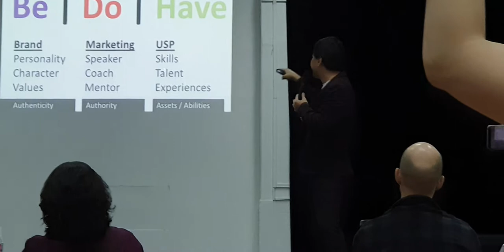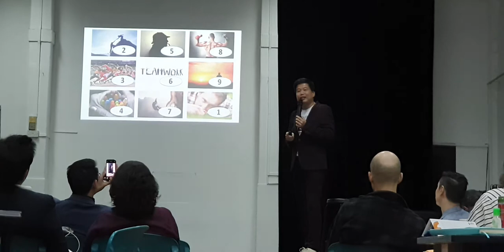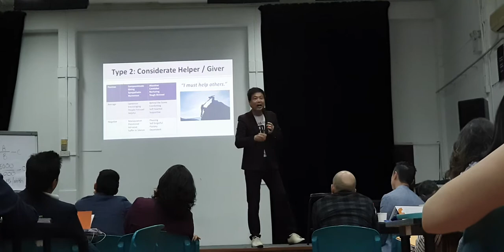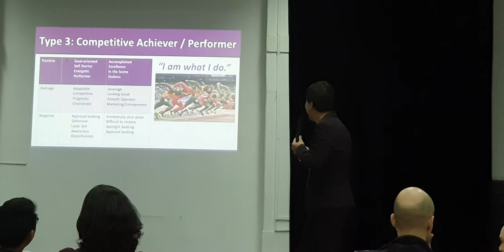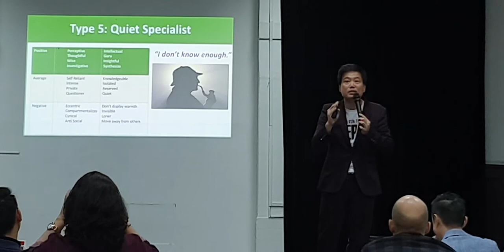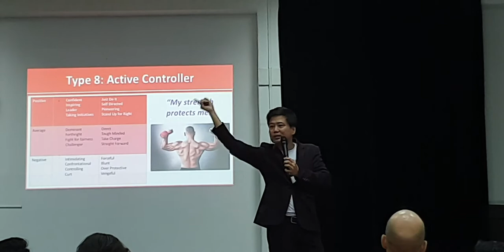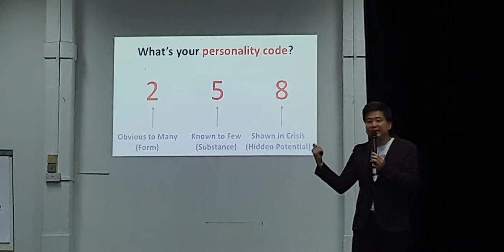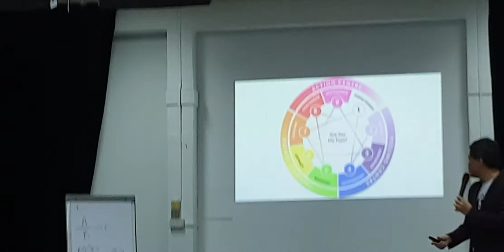How to market the Professional Speaker Brand?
This keynote is presented during the Speakers Academy organised by the Asia Professional Speakers - Singapore (APSS) in 2019. It frames the brand of a speaker based on BE, DO and HAVE.